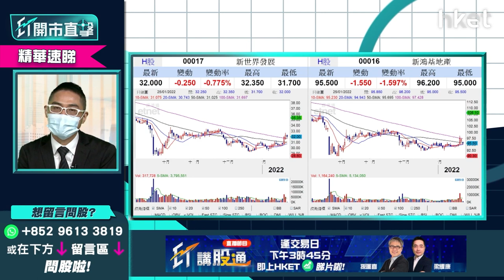【ET開市直擊】（精華）題：本地地產股都有5厘息！ 新世界17 VS 新地16哪股更值博？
不少大行皆看淡本地樓市，現今是否值得吸納本地地產股？若以收息角度而言，本地地產股若超過5厘息已算高，新世界(00017)及新地（00016）均超逾5厘息，兩者該如何抉選？華盛證券證券分析師聶振邦（Thomas）有教路！詳情立即點擊收看／收聽：【按此速睇策略分析】

**每星期首個交易日《開市追揸沽》為你看通形勢，做好一周部署**【按此-附time code】

Time Code
00:43 - 美股焦點及上日表現
03:15 - 美股及外圍市況
06:07 - 恒指走勢及及北水盤路
07:23 - 焦點股買賣策略
10:10 - 港股開市初段市況速報
12:32 - 科技股宜炒波幅  美團（03690）上落區間位如何？
16:54 - 內房股最壞時間已過？ 中國恒大（03333）、世茂集團（00813）、融創中國（01918）
19:33 - 物管股有反彈   或有望跟隨內房股母企反彈
21:56 - 利是股推介：啟明醫療（02500）市帳率僅兩倍現價可入？  跌至上市低位值博率高
26:20 - 港股開市早段市況速報
26:44 - ET個股推介：蒙牛（02319）  內需股有望跑贏大市
29:34 - 港股開市早段市況速報
30:00 - 觀眾問股：友邦（01299）35元入  持貨多年倍賺需套現獲利？
32:05 - 觀眾問股：港交所（00388）480元買入支持位在哪？該如何處理？
33:31 - 觀眾問股：比亞迪（01299）甚麼價位可入？
34:53 - 觀眾問股：阿里巴巴（09988）  一年內能否上望160元？
37:45 - 觀眾問股：烏克蘭局勢對美股後市的影響點睇？ 想買Netflix（NFLX.US）甚麼價位可入？
41:25 - 觀眾問股：NVIDIA（NVDA.US）  波音（BA.US）2 揀 1
45:17 - 觀眾問股：中國銀行（03988） 甚?價錢入手？  明年股息率可否維持6%以上？
46:47 - 觀眾問股：新世界（00017）、新鴻基（00016）收息吸引邊隻吸引？
49:40 - 觀眾問股：滙控（00005） 已買一注甚麼價位可再入？
51:25 - 觀眾問股：藥明生物（02269）89.7元有貨點睇？ 目標和止蝕位？
52:43 - 觀眾問股：領展房產（00823）已收息，現貨換馬是否好選擇？
53:46 - 觀眾問股：金山軟件（03888）36.4元有貨上望多少？
55:02 - 消息股速報：中遠海控（01919）、東方海外（00316）、鋒鋰業（01772）、江西銅（00358）、霸王集團（01338）、百勝中國（09987）
56:57 - 財經日誌提提你